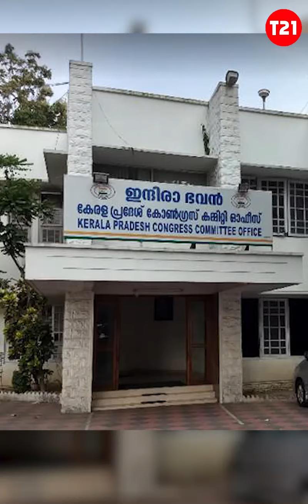പിടി തോമസ് എംഎൽഎ തട്ടിപ്പിന്റെ ഉസ്താദ്?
പിടി തോമസ് എംഎൽഎ തട്ടിപ്പിന്റെ ഉസ്താദ് ആണെന്ന് തെളിയുന്ന കൂടുതൽ വിവരങ്ങളാണ് പുറത്തുവന്നുകൊണ്ടിരിക്കുന്നത്.. കഴിഞ്ഞ ദിവസത്തെ സംഭവം ആദ്യത്തേതൊന്നുമല്ല.. ഇത് ഇങ്ങേരുടെ സ്ഥിരം പരിപാടിയാണ്. ഓരോ സംഭവങ്ങളും കേട്ടാൽ വല്ല സിനിമയിലെ കഥയുമാണോന്ന് സംശയം തോന്നും.